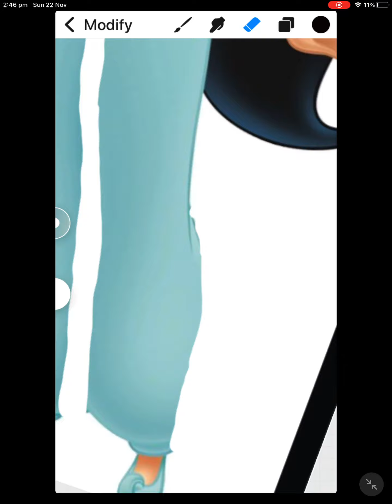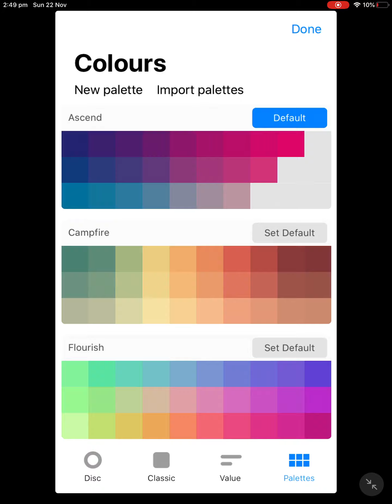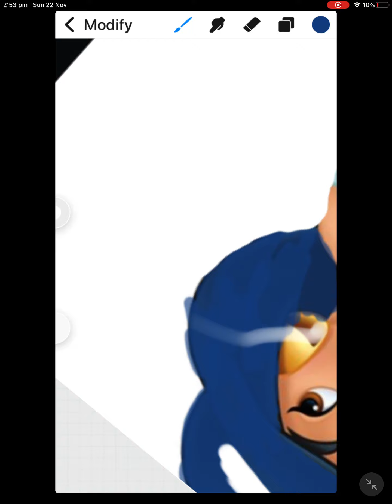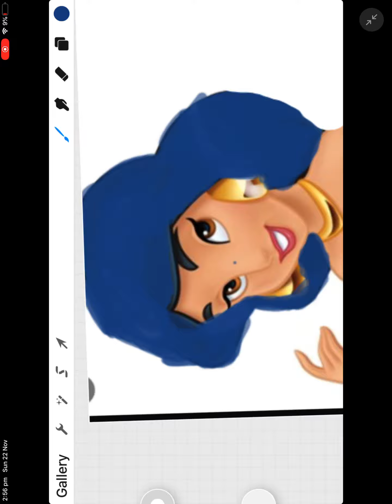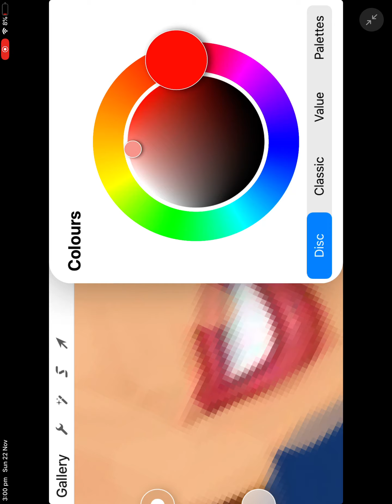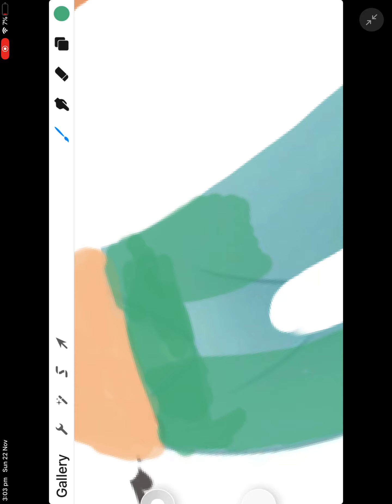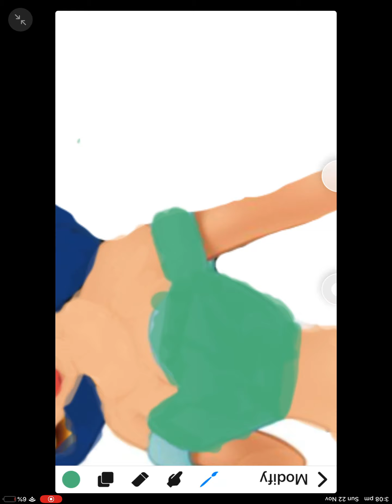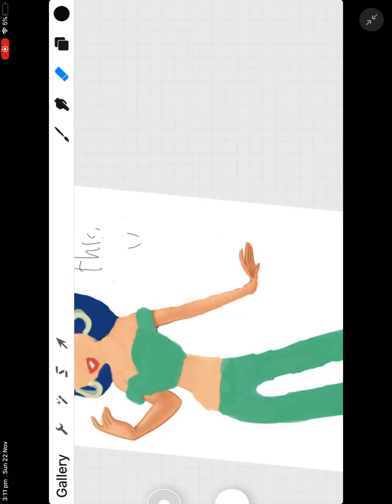Jasmine glow up || procreate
I hope u guys like this
Btw my hands hurt but it’s ok!
I think it’s ugly
I can’t use Roblox anymore :(
It’s still hacked
But at least I can make procreate glow ups :D